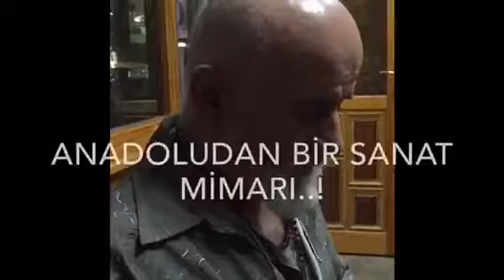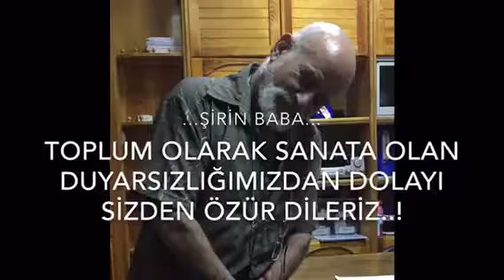Anadoludan bir sanat insanı!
Sivasın sanatsal zenğinlikleri!